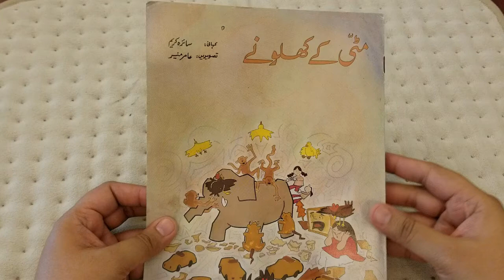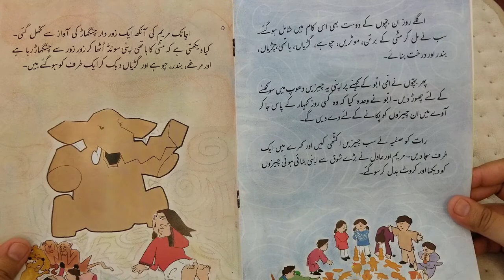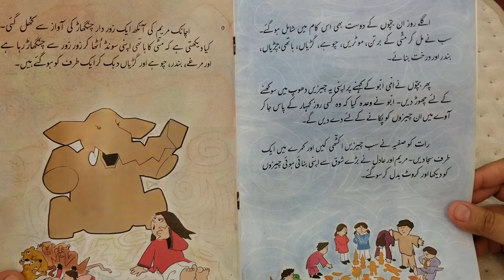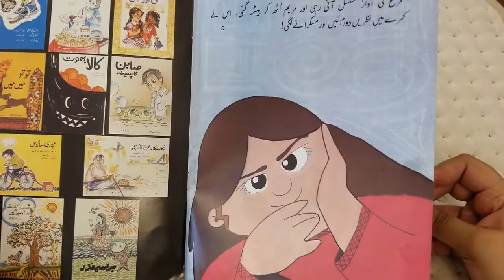مٹی کے کھلونے | urdu kahani | kinder stories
Credits:
BookGroup
writer: Saira Karim
Illustrator : Amir Munir